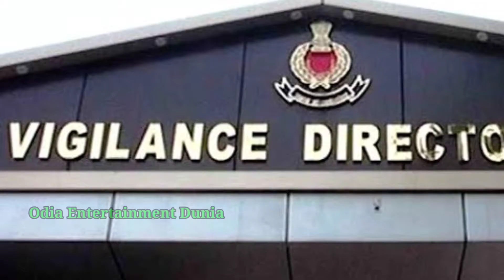ଭିଜିଲାନ୍ସ ହାତରେ ଧରାପଡ଼ି କିପରି ହଟ ହଟା ହେଲେ ଦେଖନ୍ତୁ